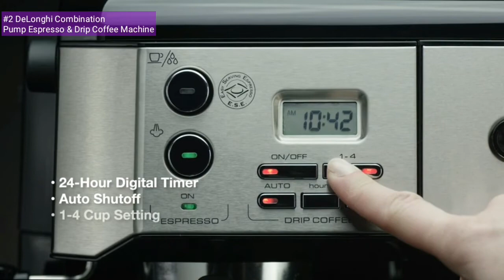Espresso Machine Coffee Maker Combo ☕ Top 5 Best Espresso Machine & Coffee Maker Combos 2021⏰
Best Espresso Machine Coffee Maker Combos

👉#1 Nespresso VertuoPlus Coffee and Espresso Maker Bundle with Aeroccino Milk Frother

👉#2 DeLonghi Combination Pump Espresso and Drip Coffee Machine with Frothing Wand BCO430 10-Cup

👉#3 Breville Duo Temp Pro Espresso Machine BES810BSS

👉#4 NESCAFÉ Dolce Gusto Coffee Machine, Genio 2, Espresso, Cappuccino and Latte Pod Machine

👉#5 KitchenAid Pro Line Series Espresso Maker with Dual Independent Boilers KES2102CA

⬇️⬇️⬇️⬇️See Also⬇️⬇️⬇️⬇️

▶️Chefman 6-in-1 Espresso Machine Powerful 15-Bar Pump, Brew Single or Double Shot, Built-In Milk Froth for Cappuccino & Latte Coffee, XL 1.8 Liter Water Reservoir, Dishwasher-Safe Parts,Stainless Steel
▶️Yabano Espresso Machine, Compact Espresso Maker with Milk Frother Wand, 15 Bar Professional Coffee Machine for Espresso, Cappuccino and Latte
▶️Breville ESP8XL Cafe Roma Stainless Espresso Maker

Best Espresso Machine Coffee Maker Combos are listed in this video by narrowed down for saving your time and money. We reviewed and tested the available best Espresso Machine Coffee Maker Combos on the market in 2021.

In this buying guide for the best Espresso Machine Coffee Maker Combos we considered price, features and performance. We considered best selling Espresso Machine Coffee Maker Combos, best Espresso Machine Coffee Maker Combos brands, and top rated Espresso Machine Coffee Maker Combos.

So you can choose the best Espresso Machine  Coffee Maker Combo for you. You can buy these Espresso Machine Coffee Maker Combos online.

This video also answers the questions like What is the best Espresso Machine  Coffee Maker Combo? What is the best coffee machine with frother? What is the best built in coffee machine? What is the best duo coffee maker? And other FAQs about Espresso Machine Coffee Maker Combos.

Timestamp
00:00 Intro
00:15 Nespresso VertuoPlus Coffee and Espresso Maker Bundle
01:06 DeLonghi Combination Pump Espresso and Drip Coffee Machine
02:32 Breville Duo Temp Pro Espresso Machine
03:13 NESCAFÉ Dolce Gusto Genio 2
04:51 KitchenAid Pro Line Series Espresso Maker